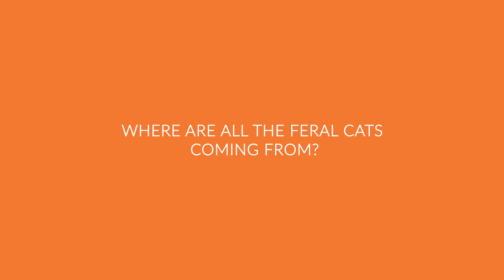Interview w/ Alex Dutcher of Hallux Ecosystem Restoration | Tracking Feral Cats In The Field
We chatted with Alex Dutcher of Hallux Ecosystem Restoration at the Vertebrate Pest Conference in Santa Barbara, California back in late February 2020. Hallux Ecosystem Restoration is a locally owned and operated company on the island of Kaua’i, Hawai’i.

Alex shared with us how their team tracks feral cats in the forests and mountains of Kaua’i to help protect native birds species such as the Newell's shearwater and the Hawaiian petrel.